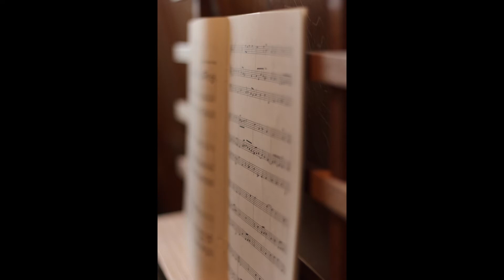in dir ist freude BWV 615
Geweldig koraalvoorspel van Bach op de melodie van Gastoldi. In Nederland bekend als het gezang: Geest van hierboven.